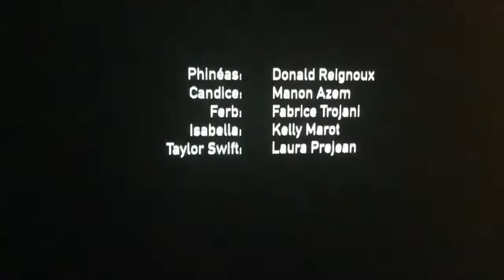Mergie watches “Take 2 With Phineas & Ferb”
I decided to watch this and it was a mistake.

plas subscreeb